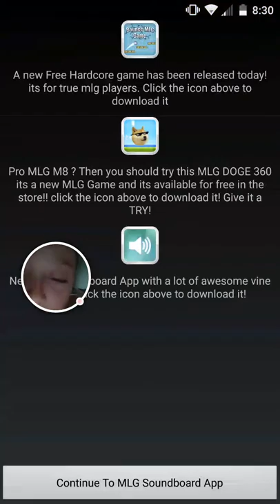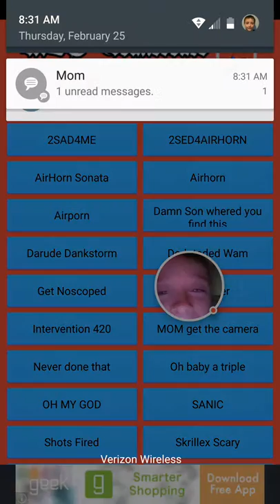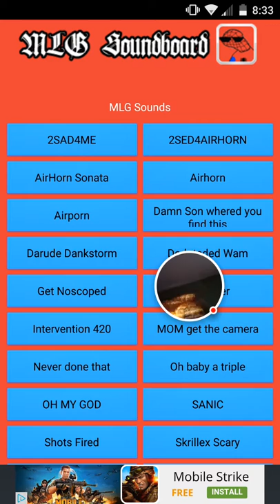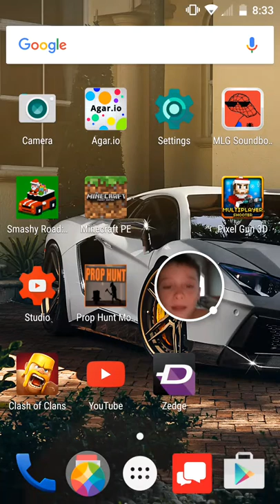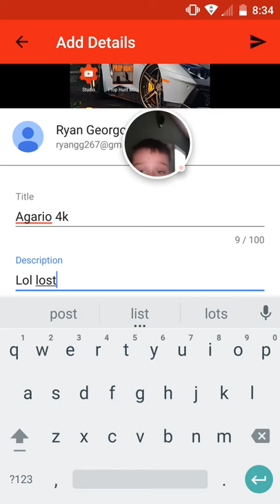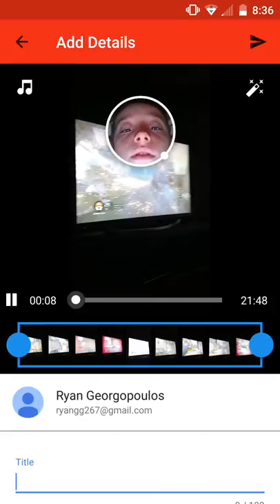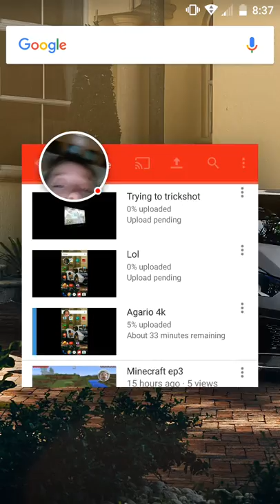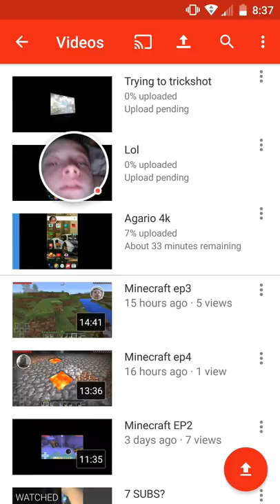MLG sound board # download now